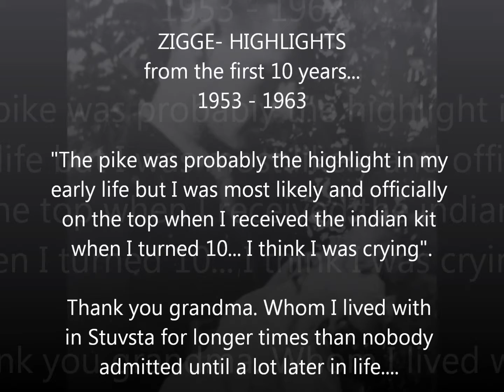ZIGGE - HIGHLIGHTS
THE 10 FIRST YEARS of Zigge Holmgren (pilot study).
Picture story (filmstrip) 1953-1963, Älvsjö, Stuvsta, Rågsved & Åse-Karaby, Sweden.

Thanks Ma, thanks Pa.